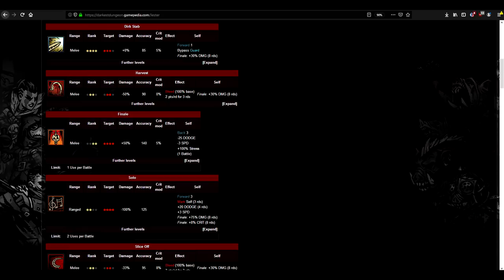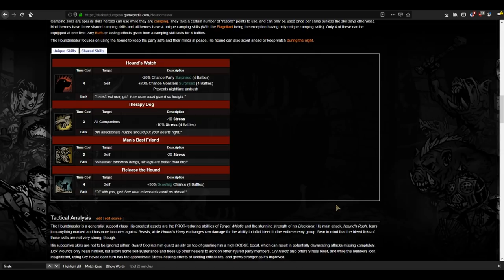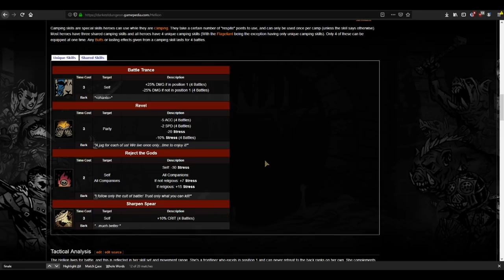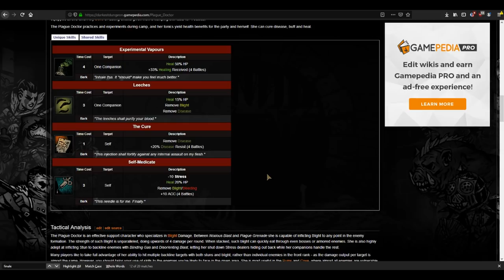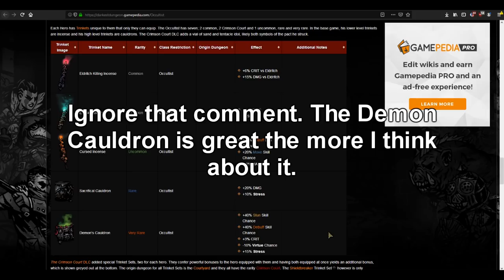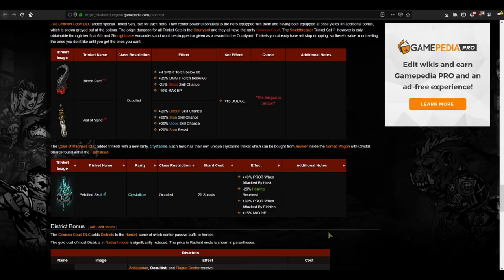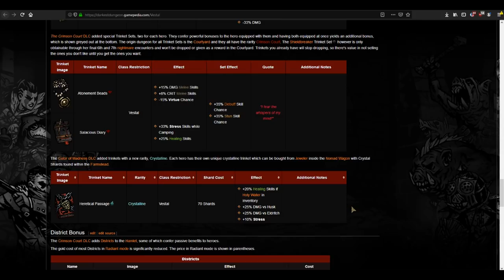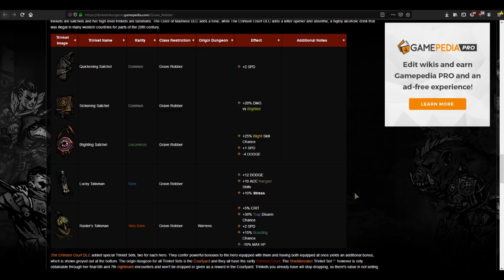Darkest Dungeon Tier List with In-Depth Analysis: Part 2/3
Leaving the S tier for the final video.

0:00 Jester
9:00 Houndmaster
15:30 Hellion
25:00 Plague Doctor
38:25 Occultist
50:25 Vestal
1:01:20 Grave Robber